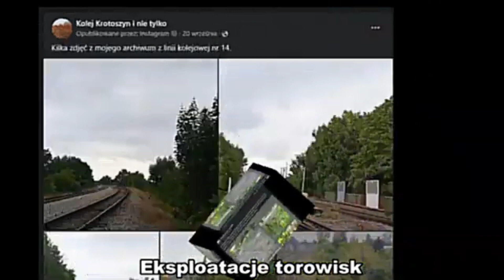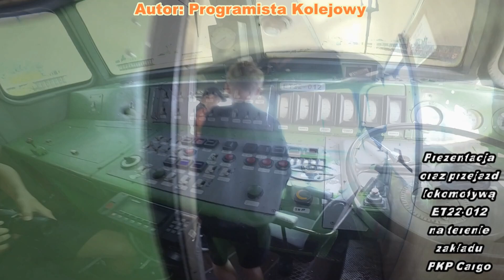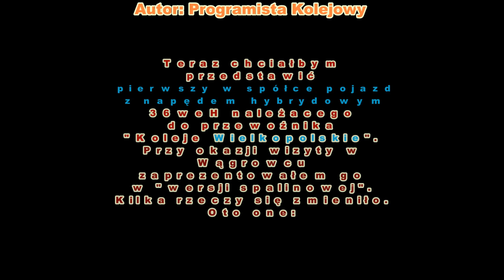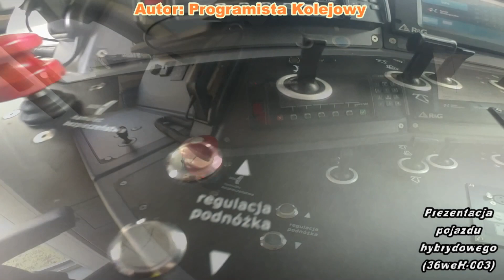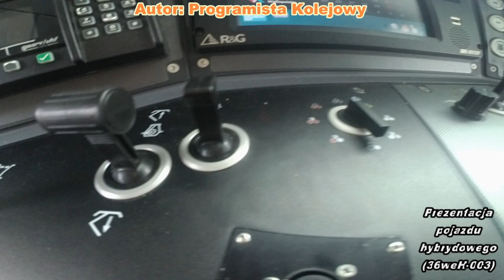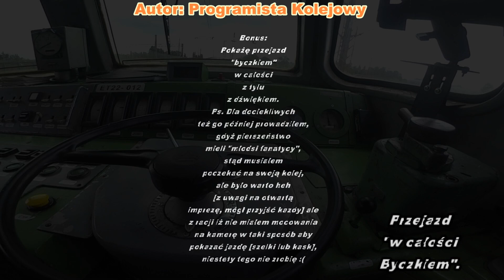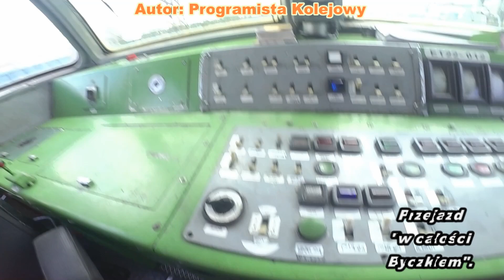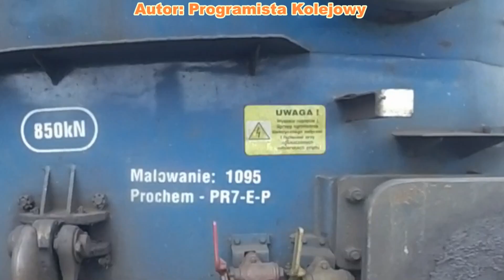16 rocznica dni Techniki Kolejowej w Ostrowie Wielkopolskim 03.09.2023 | Teren PKP Cargo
Impreza podzielona na 2 lokalizacje. W IV Liceum przy ul. Wojska Polskiego 17 wystawa makiety, oraz inne atrakcje, natomiast na terenie PKP Cargo wystawa i przejazdy taborem, (tylko ET22-012 oraz ET43-003, bo hybryda była jedynie do obejrzenia, natomiast pozostałe pojazdy nie zostały udostępnione zwiedzającym.) oraz przejazd drezyną ręczną. Ponadto organizator przewidział kiełbaski z "kolejowego grila" w kształcie lokomotywy. W tym materiale chciałbym zaprezentować tabor, a także pokazać kilka zmian w pierwszej dla Kolei Wielkopolskich hybrydzie, gdyż jej "wersję bez patyka" [patyk to w żargonie kolejowym pantograf] zaprezentowałem już podczas wizyty w Wągrowcu. Ze zmian jakie na pewno są na plus to możliwość ustawienia własnego komunikatu na tablicach relacyjnych, wcześniej [przynajmniej z rozmowy z mechanikiem wynikanło że takowej opcji nie ma], wiadomym jest plus, że jeśli może pobierać prąd z sieci tam gdzie to możliwe to pojazd nie traci połowy mocy, gdyż w trybie spalinowym "większość idzie w napęd". Czy jest więcej plusów? Generalnie ja nie zauważyłem, aczkolwiek pojazd najlepiej ocenić w praktyce, a ja mechanikiem nie jestem. Znajdą się osoby, którym będzie się jeździć w porządku, a będą i tacy, którym będzie on przeszkadzać. Nie ma takiego co by każdemu dogodził hah.
Jeśli chcesz wesprzeć moją twórczość to zapraszam na patronite. Z góry dziękuję za każdą złotówkę